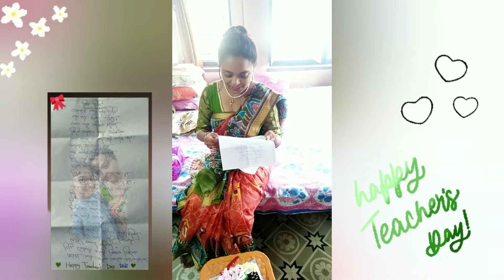Nutrition batch /teacher's day celebration